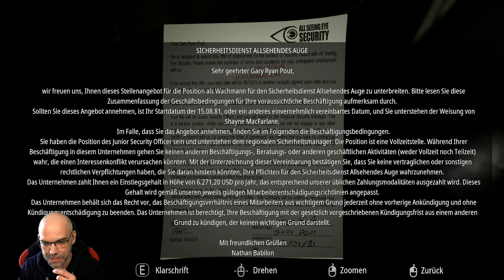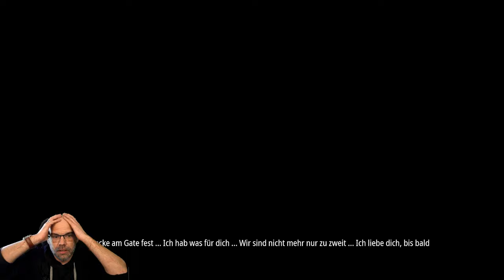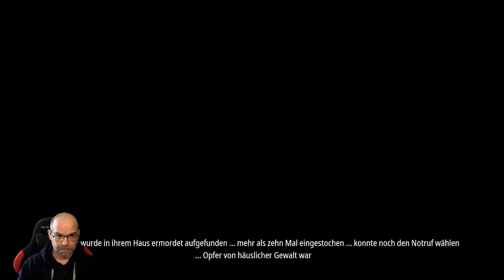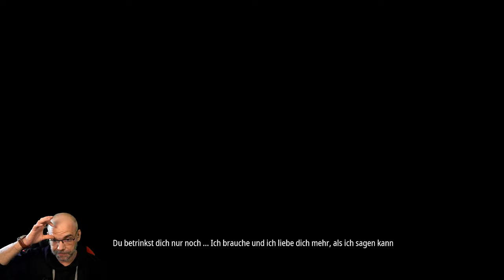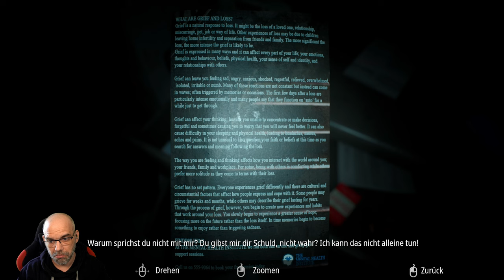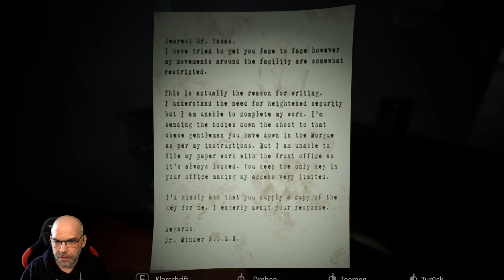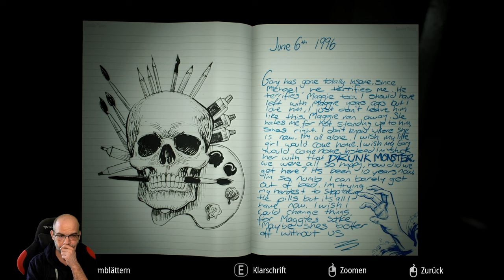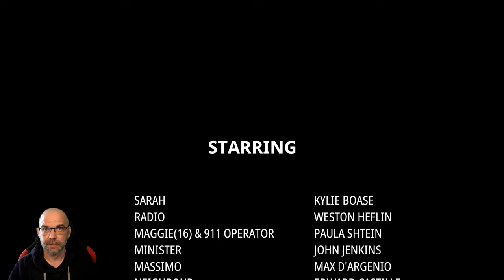Warum tut Steve mir DAS an? | INFLICTION Extended Cut | Full Game | Indie Horror Game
Infliction ist ein interaktiver Albtraum, eine grauenhafte Expedition in die Dunkelheit, die selbst in einem völlig normal aussehenden Vorstadthaus lauern kann. Durchsuche die Hinterlassenschaften einer einst glücklichen Familie. Lies Briefe und Tagebücher, hör dir Sprachnachrichten an und finde die Zusammenhänge. Nur so kannst du die schrecklichen Ereignisse verstehen, die dich hierher geführt haben.
Allerdings bist du nicht allein. In diesem Haus lauert noch jemand anderes: ein Wesen voll unendlicher Trauer und Wut. Während nach Hinweisen suchst, verfolgt es dich und wartet darauf, seinen Zorn auf dich loszulassen.
Kannst du lange genug überleben, um Wiedergutmachung zu finden?

▪ TITEL: INFLICTION Extended Cut
▪ PLATTFORM: PC
▪ GENRE: Psychologischer Horror | Indie-Horror
▪ RELEASE: 2018
▪ STUDIO: Caustic Reality
▪ PUBLISHER: Caustic Reality
▪ Der Entwickler beschreibt die Inhalte wie folgt:

Infliction ist nicht für Personen unter 15 Jahren geeignet. Das Spiel enthält Themen und Inhalte für Erwachsene wie Darstellung von Gewalt, körperlichem Missbrauch, Drogenmissbrauch, Alkoholmissbrauch und Selbstverletzung.